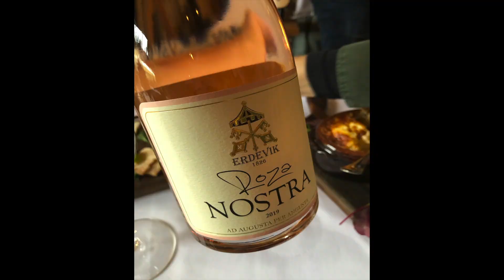Kolostorok és borászatok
Még mindig a Szerémségben járunk, ahol Ercsey Dani felkereste a szerb ortodox Krusedol kolostort (egészen elképesztő freskók vannak a templomban a XVIII. századból) illetve ellátogatott a szerb Szerémség (Srem) nyugati oldalára, Erdővégre (szerbül Erdevik). A hegyek itt már dombokká szelídülnek, a lankákon pedig mindenhol szőlő zöldell. A horvát oldalon található Újlak (horvátul Ilok), ahol az Ilocki Podrumi pincészet a legismertebb termelő, míg a szerb részen az Erdevik borászatra érdemes figyelni. Mindkét gigapince kombinát volt egykoron, előtte pedig az Odescalchi család tulajdonában álltak, mi több, ők is alapították a pincészeteket a török kiűzése után, a XVIII. század első felében.

Az Erdevik borászatról hamarosan írunk a Pécsi Borozón de addig is itt a honlapjuk

A Lecsengés csapatát e videó készítésekor ketten alkotják. A videók kalauza és történetmesélője Ercsey Dániel, de ezúttal a kamera másik oldalán is ő próbálkozott. Gyertek, kövessetek és kedveljetek!